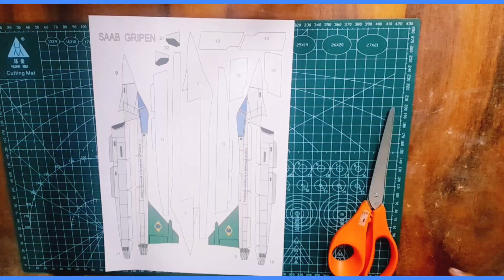SAAB GRIPEN plane/F-39 Gripen/How to make a Saab gripen/Music/Foam plane/Project #1/the smart plane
How to make a Saab Gripen plane

☆Foam jet
☆Jet
☆Saab Gripen
☆How to make an intelligent jet plane
☆How to make a foam jet
☆The smart plane
☆Template
☆How to make a jet with foam board
☆How to make a plane
☆Plane
☆Aero-modeling activity
☆Easy and cheap plane
☆Music